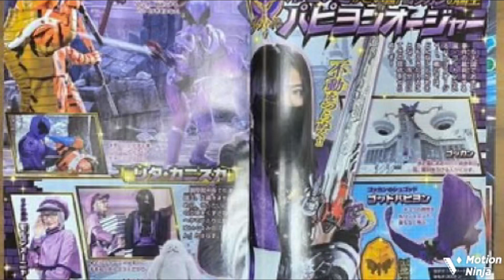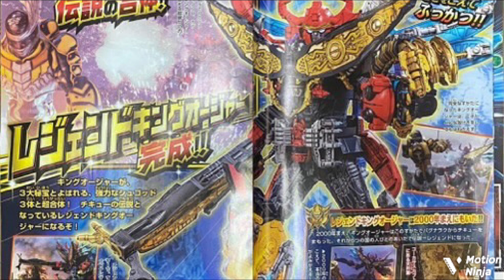Kingohger Super Sentai Scans plus the sixth ranger revealed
The April super sentai scans for ohsama sentai Kingohger shows the five core rangers and there weapon’s also reveling the sixth ranger to be grey spider ranger with his sword along side but comment down below what do you think of today’s scans and remember to leave a like ,comment,share among friends,family and fans also HenshinScribe